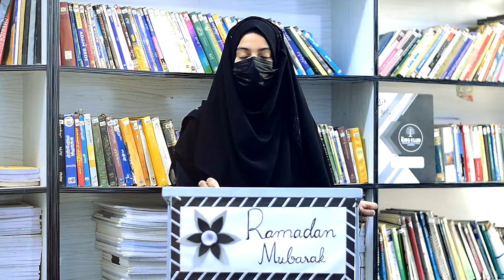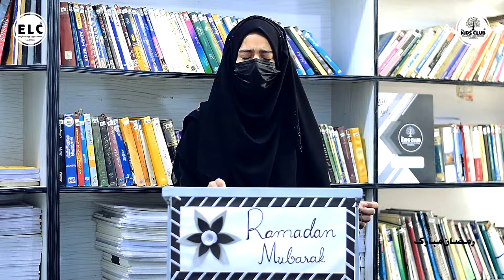Hadia Latif | KCGHS Girls Campus